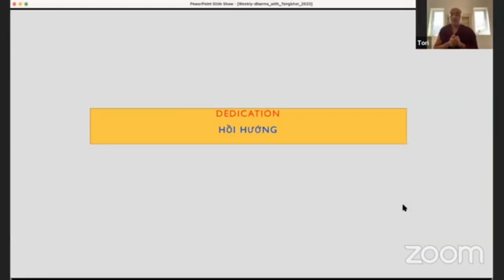The Words of my perfect teacher49Taking refuge, the foundation stone of all paths/Tongkhor Rinpoche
“The Words of my perfect teacher”(49)Part 2,THE EXTRAORDINARY OR INNER PRELIMINARIES Chapter One,Taking refuge, the foundation stone of all paths   I. APPROACHES TO TAKING REFUGE 2,Motivation by H.E. Tongkhor Rinpoche on Feb.12,2023 English excerpt from Dharma with Tongkhor🙏🙏🙏🌹🌹🌹